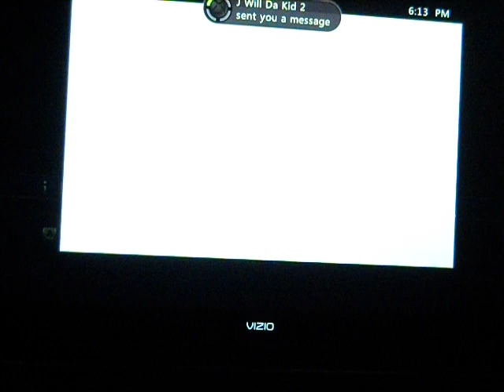AUBURN TIGERS VS FLORIDA GATORS SEC CHAMPIONSHIP GAME NCAA FOOTBALL 11 PART 2 OF 3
HE STILL HATEN ON CAM NEWTON AND WILL HE QUIT BECAUSE HE KICKED ME OUT OF THE PARTY LIKE ON NCAA 10 WHEN I WHOOPED HIS ASS IN THE CONF. CHAMPIONSHIP GAME